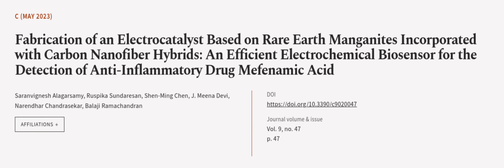Fabrication of an Electrocatalyst Based on Rare Earth Manganites Incorporated with Ca... | RTCL.TV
### Keywords ###

### Article Attribution ###
Title: Fabrication of an Electrocatalyst Based on Rare Earth Manganites Incorporated with Carbon Nanofiber Hybrids: An Efficient Electrochemical Biosensor for the Detection of Anti-Inflammatory Drug Mefenamic Acid
Authors: Saranvignesh Alagarsamy, Ruspika Sundaresan, Shen-Ming Chen, J. Meena Devi, Narendhar Chandrasekar ,and Balaji Ramachandran

### Video Timestamps ###
0:00:00 - Summary
0:00:57 - Title
0:01:04 - Outro
0:01:09 - End